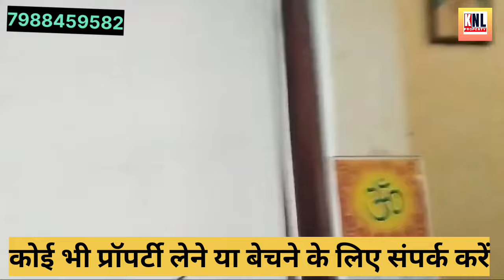अर्जेंट बिकाऊ 88 गज का दो मंजिला मकान